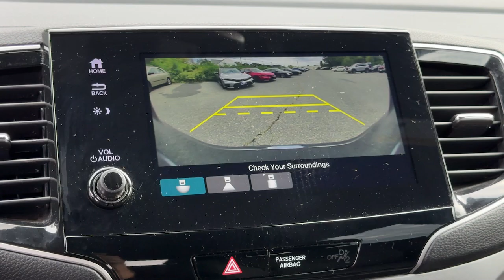2021 Honda Passport Sport Dartmouth, Middle Town, Raynham, Seekonk, West Warwick MA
Pre-Owned 2021 Honda Passport Sport available at Colonial Honda of Dartmouth located in 225 State Rd., Dartmouth, MA, 02747. Servicing the Dartmouth, Middle Town, Raynham, Seekonk, West Warwick area.

Get into a car with value, the   2021  Honda Passport.  Presenting the Honda Passport, the midsize crossover with all the features you need to make your outdoor adventures fun and comfortable. With seating for five, plenty of cargo space, flexible cabin configurations, smart tech, towing ability, and optional all-wheel-drive, this innovative vehicle has your back. Feel confident and comfortable on every excursion in the clever and versatile Passport. We can put you in the driver's seat today.